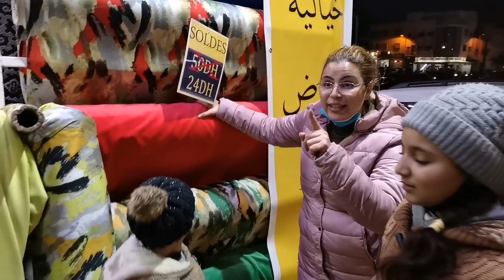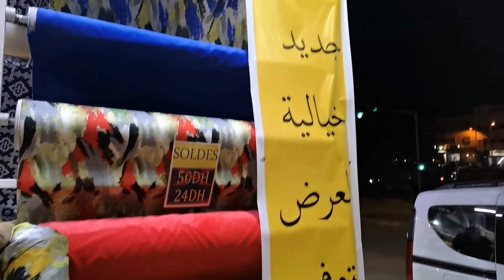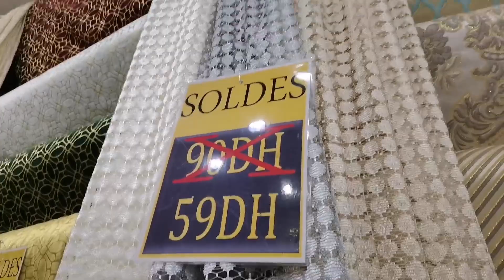أجيوا تشوفوا 🤔خريجة كنت غدي نحماق😒 شيحاجة ديال لهبااااال واللة